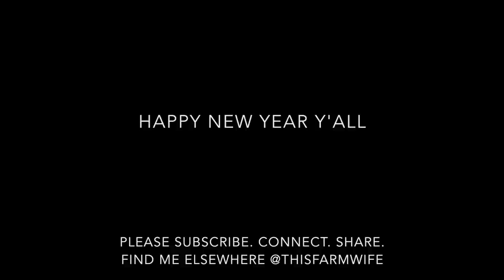The Bulls Are Out & A Lesson in Mudology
Letting the bulls out to do their thing and sharing a lesson in "mudology." Also...the farmer does exist (4:35). Happy New Year, y'all!